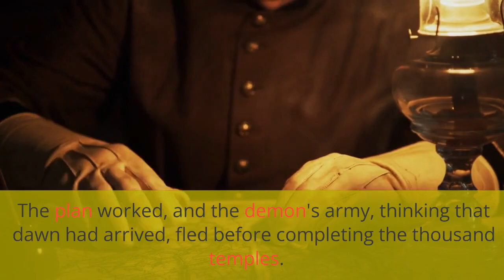The Classic Indonesian Fairy Tale of Roro Jonggrang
Get ready to embark on an enchanting journey through the land of Java with the classic Indonesian fairy tale of Roro Jonggrang. Watch as the story of a young prince and the beautiful Roro Jonggrang unfolds, filled with magical twists and turns. This tale is sure to captivate both children and adults alike.